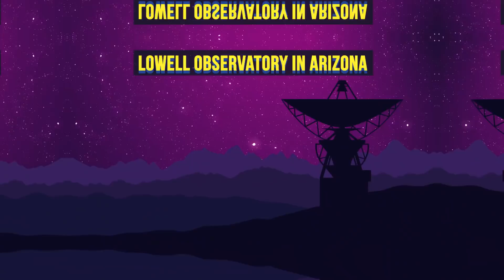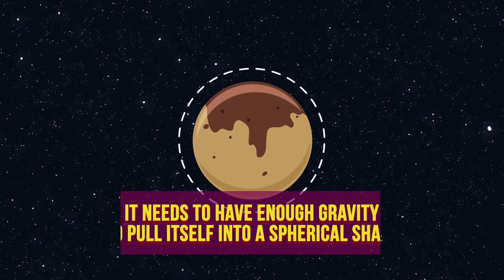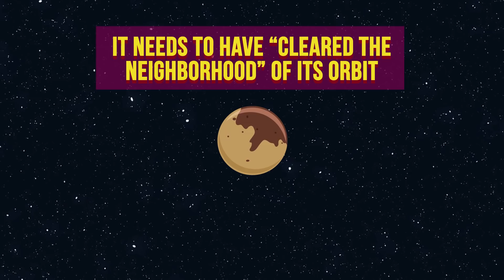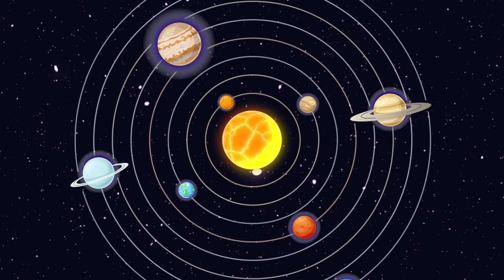Why Is Pluto No Longer a Planet?!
Smart Banana declares ‘There are officially, eight planets in the solar system.’ Pluto is no longer a part of an exclusive club. What does that mean? Firstly, it means that all the existing textbooks will have to be rewritten and secondly, it means that Pluto has a new circle of friends. Let’s see how it all happened.

Well, it's all quite simple. American astronomer Clyde Tombaugh discovered Pluto in 1930 (0:39). From 1930 until 2006, Pluto felt himself comfortably as the ninth planet in our solar system.

But everything changed in 2006. No, the truth is, that Pluto didn't change in size, shape, color etc. But the definition of a planet did. Once these changes became official, Pluto no longer fit the definition of a planet. More about new criterias in order to qualify something as a planet you can find here 2:03.

The new title of Pluto - 3:36

The story of how Pluto actually got it's name - 4:50

And even more intriguing stuff you can find inside the video. Stay with us!